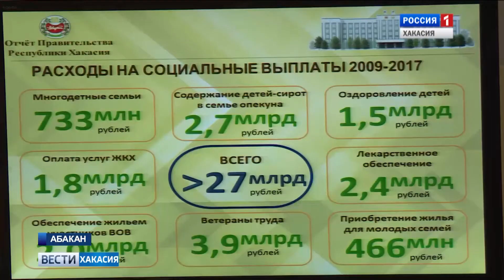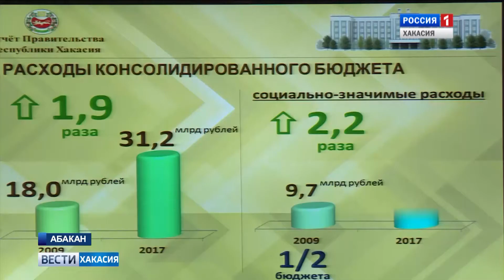Виктор Зимин отчитался перед депутатами о работе за год. 25.04.2018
Глава Хакасии не только назвал конкретные факты, но и сделал ряд громких и даже сенсационных заявлений.